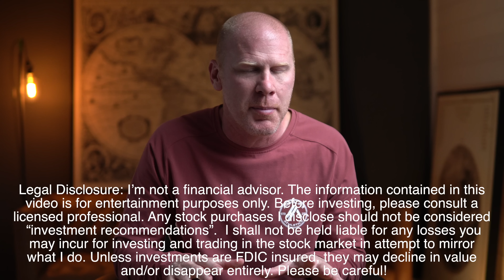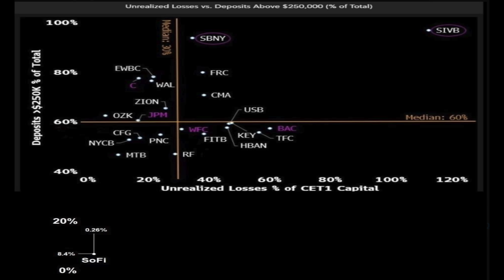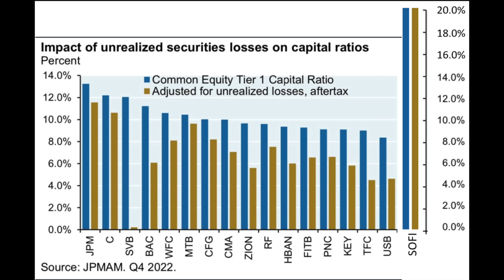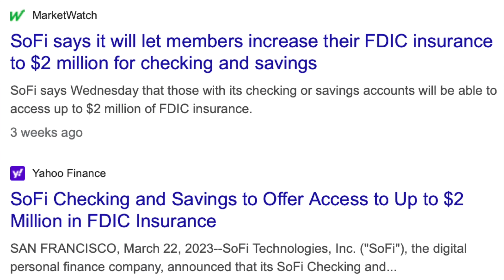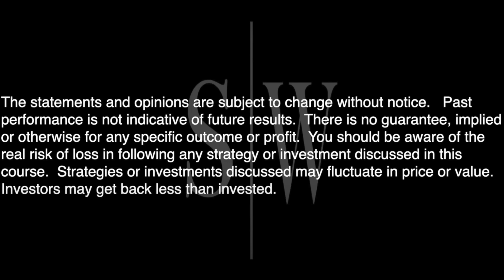END of SOFI As We Know It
► GET YOUR MEMBERSHIP NOW!!

ags
stealth wealth
investing
stocks
stock market
money
making money
passive income
wealth
starting to invest
sofi
sofi stock
should you invest in sofi stock

stealth wealth
stealth wealth
stealth wealth investing
Tesla
tsla
tsla stock
$tsla
elon bitcoin
elon cryptocurrency
Bull Market
Tesla stock split
stock split
TSLA stock split
ai day
Tesla ai day
Tesla bot
teslabot

stealth wealth
stealth wealth
stealth wealth investing
Tesla
tsla
tsla stock
$tsla
elon bitcoin
elon cryptocurrency
Bull Market
Tesla stock split
stock split

stealth wealth
Tesla
tsla
tsla stock
$tsla
elon bitcoin
elon cryptocurrency
Bull Market